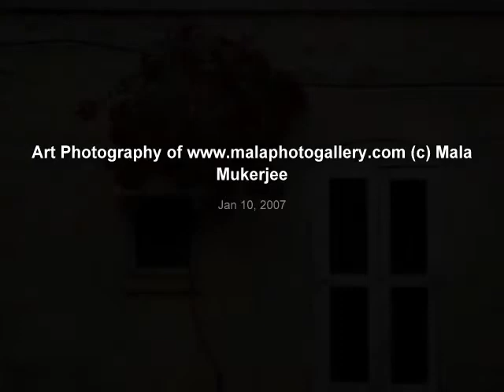Art Photography of (c)Mala Mukerjee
Photography of Mala Mukerjee